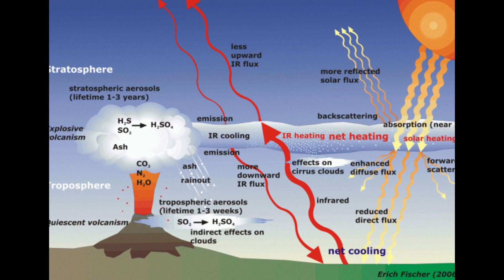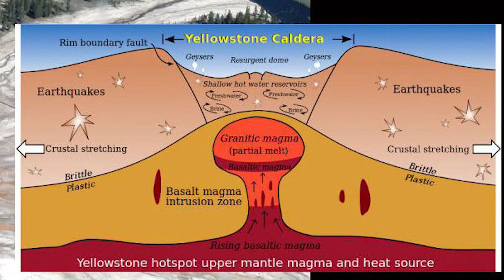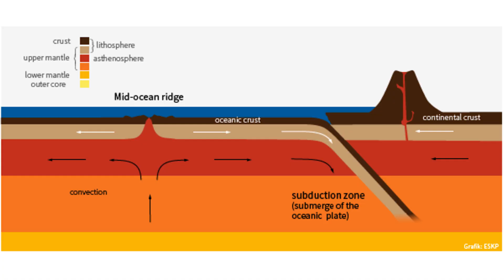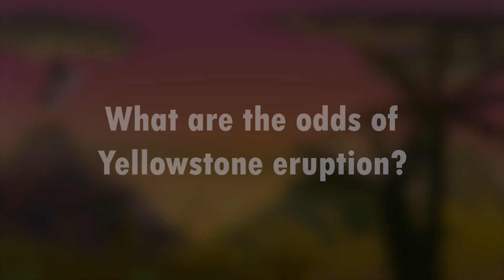What Would Happen If Yellowstone Supervolcano Erupts?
We’ve all heard that apocalypses such as volcanic eruptions can happen at any time and all humans can go extinct - thanks to Hollywood. But is this really possible? A supervolcano can kill millions or even billions of people, and some of them can make our planet uninhabitable for decades. The Yellowstone Caldera is one of many volcanoes, if erupted, can induce a threat of humanity’s mass extinction.

Enable the notification icon and get notified when we upload our next video. You can also mention your video topic ideas, and the most commented ideas will be picked for our future videos.

Timestamps:
00:00 - Intro to Yellowstone Supervolcano
01:17 - Effects of Supervolcano Eruption
03:27 - Reasons for Geysers and Hot Springs
04:07 - Timeline of the Erupted World
05:20 - Odds of a Yellowstone Super-Eruption?
06:35 - Outro